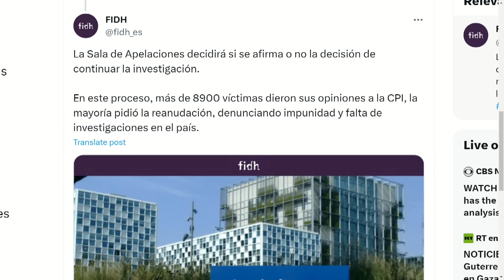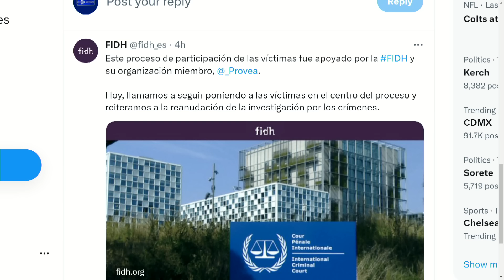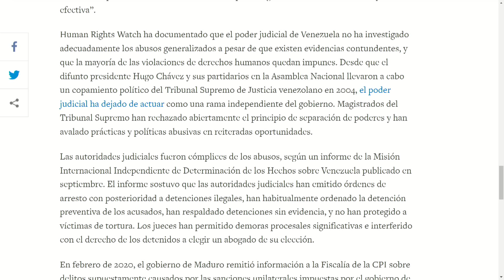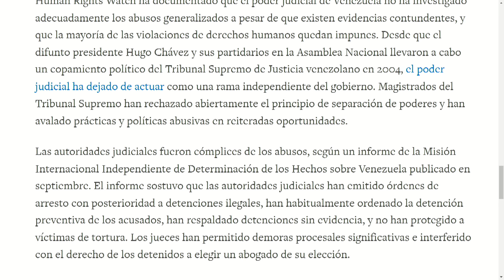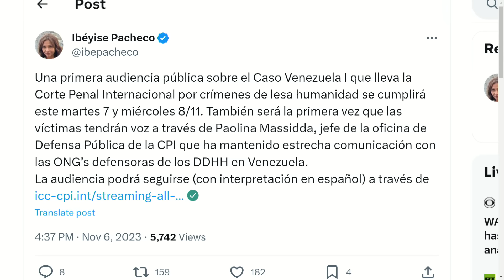LA CPI LOS MONTÓ EN LA OLLA | EvtvNoticias LaKatuar | EVTV | 11/06/23 1/5